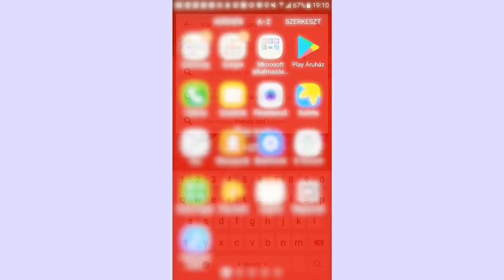Star Stable Online ─ How To Get a Free Mummy Powder ♡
♡I hope you enjoy this video! I play SSO since 2015, and i am editing videos since 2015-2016. I am a hungarian player, i play in the hazy desert server. I love make videos, and others!

☪ Profile picture made by Bethany Lionhill
☪ Server, Hazy Desert
☪ Recorder, Fraps
☪ Editor, Sony Vegas Pro 11
☪ Plugins, newblue fx ♡ sapphire ♡ bcc